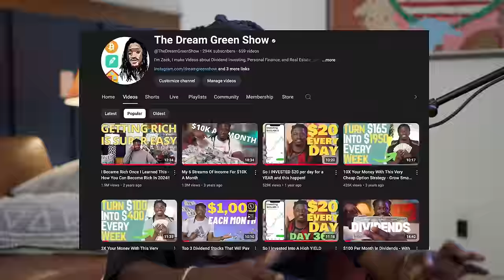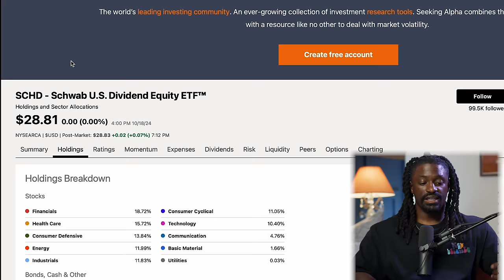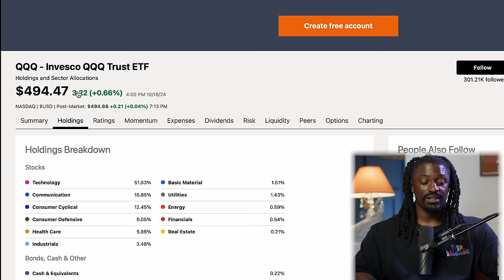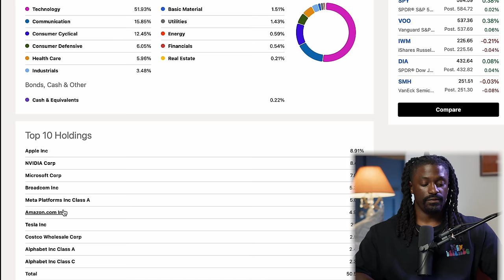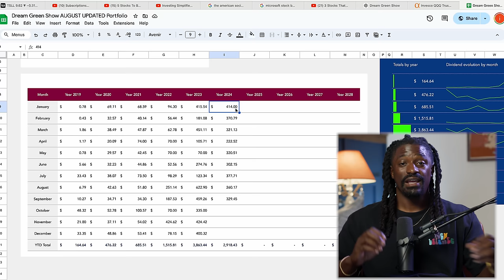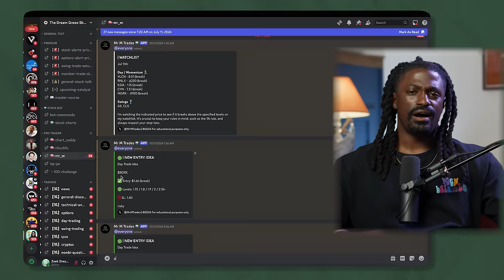This Will Make You Rich In 2025 Only If You Watch This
►💰 LIMITED TIME: Get $30 cash reward +up to 15 Free stocks + Earn 8.1% APY on your cash and get free stocks with moomoo!

This video will show you how im creating extra income from apple thats even better than its dividends and will buy me even more shares of apple in the future.